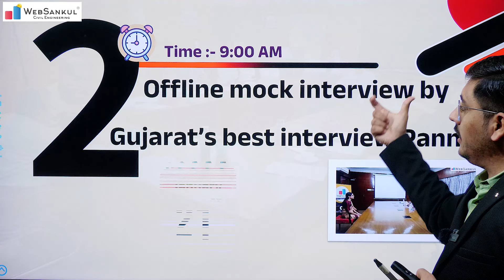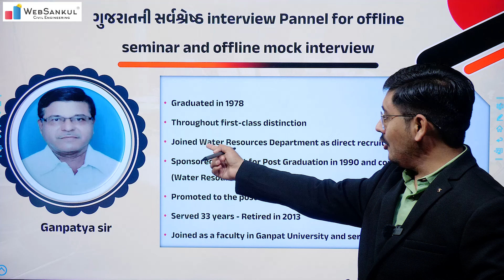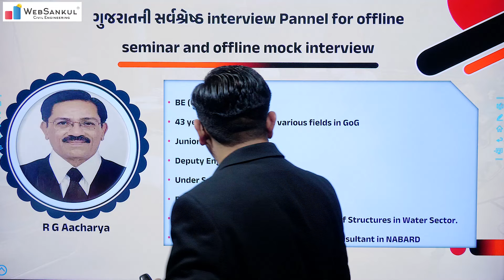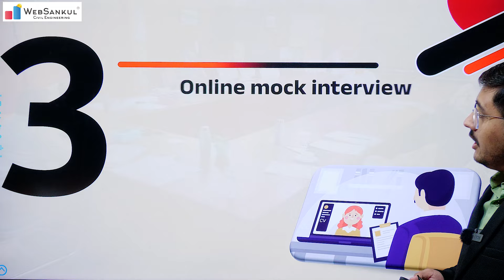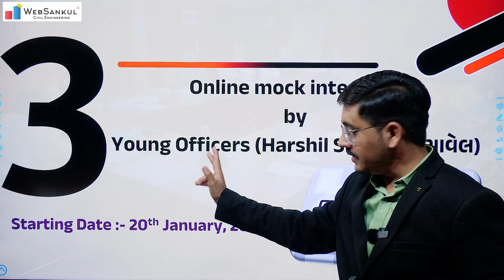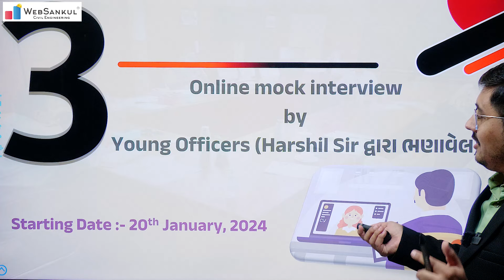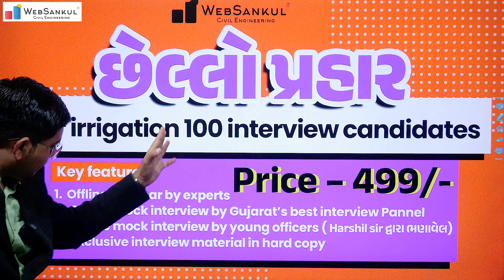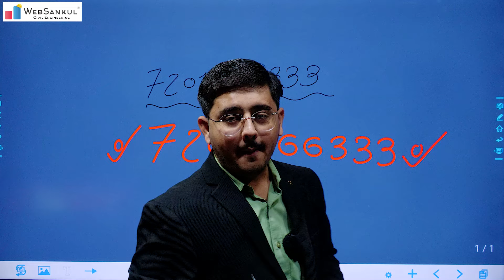છેલ્લો પ્રહાર | Big Surprise for Irrigation 100 Posts Interview Candidates | Civil Engineering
છેલ્લો પ્રહાર | Big Surprise for Irrigation 100 Posts Interview Candidates | Civil Engineering | WebSankul Civil Engineering

      Follow us on your favourite social media sites :-

1) WebSankul Civil Engineering Application
📲 Android Users :